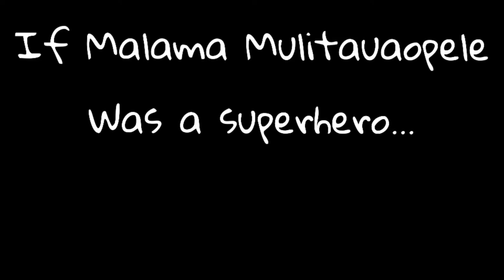"If I Was a Superhero" Pt.3 - Malama Mulitauaopele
Malama Mulitauaopele shares was her Origin Story would be if she were a superhero.

JunSix's new album Origin Story: The Mixtape comes to all platforms on November 20.